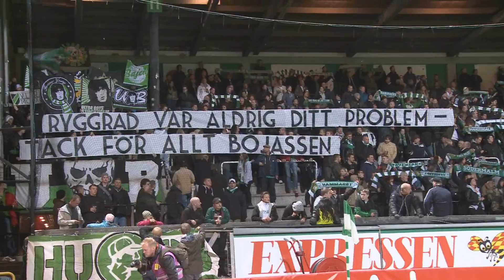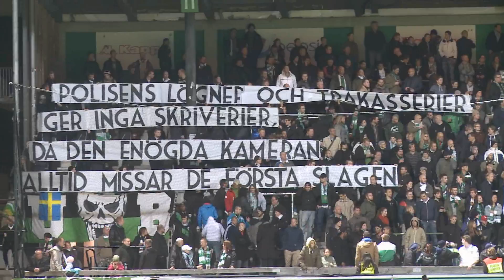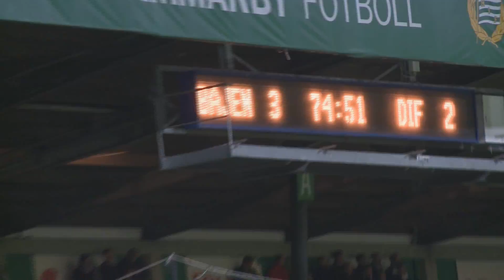Hammarby - Degerfors 2012 Full HD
Degerfors kom på besök och blev överkörda. Adelstam hade en kanonmatch och nätade 3 baljor. Kennedy fortsatte sin vana att trycka in en boll i nätmaskorna han också :)